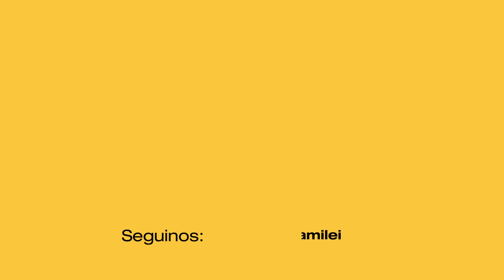LA ABOGADA DE LAUDELINA EXPLOTÓ CONTRA CODAZZI POR LOAN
La abogada de Laudelina explotó de furia contra José Codazzi por el caso de Loan